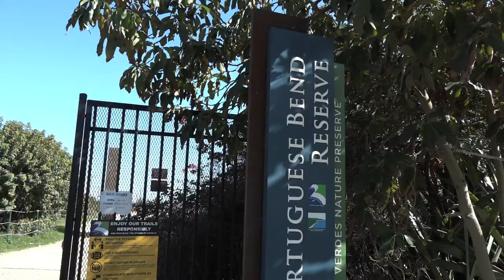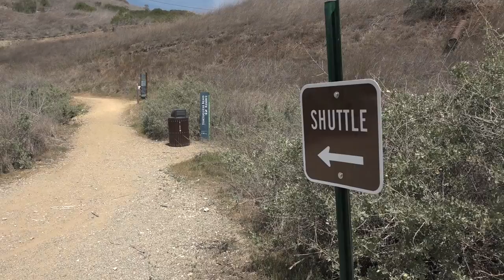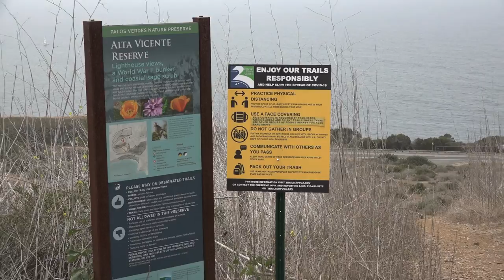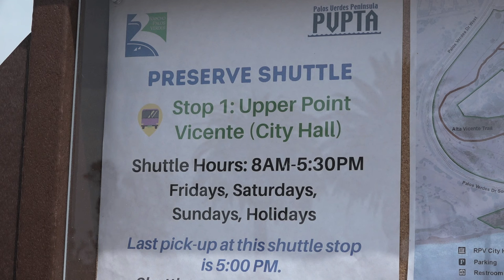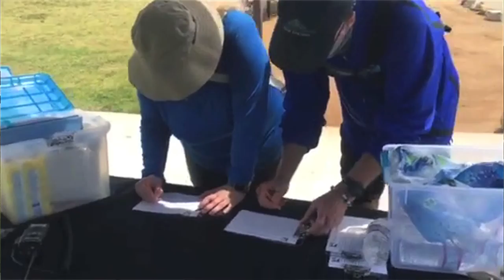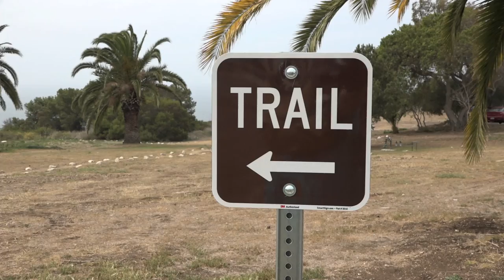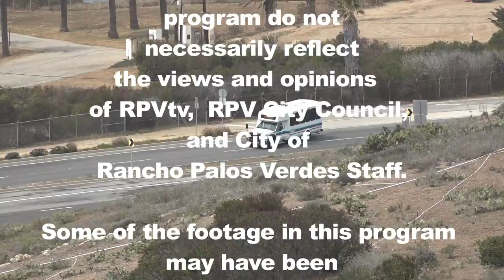RPV's Pilot Shuttle Program on RPVtv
The City of Rancho Palos Verdes, CA launched the new Palos Verdes Nature Preserve Shuttle Service and RPVtv's Liz Brown Swanson climbs aboard to get all  the details from RPV's Recreation and Parks Director Cory Linder. The PV Transit Shuttles  run  from City Hall at 30940 Hawthorne Blvd  every 30 minutes from 8 a.m. – 5:30 p.m. Friday-Sunday. The stops include the Point Vicente Interpretive Center,  Abalone Cove, and the Portuguese Bend Reserve entrance off PV Drive South.   Palos Verdes Nature Preserve  riders can avoid the hassle of looking for street parking when visiting the Preserve by taking this free shuttle from City Hall.  Dogs are welcome!